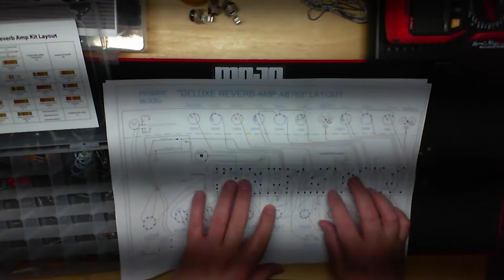Mojotone's Blackface Deluxe Reverb Main Board Assembly - Part 1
Mojotone's Andy Johnson provides in-depth information on the Mojotone's Blackface Deluxe Reverb Style Amp Kit build.  Here he is explaining the board of the Blackface Deluxe Reverb, and discusses some common things to look out for, as well as the 'hows' and 'whys,' surrounding this portion of a kit build.  This is a good resource for builders and techs of all skill levels, as many of these principles can apply to amp kit builds in general.